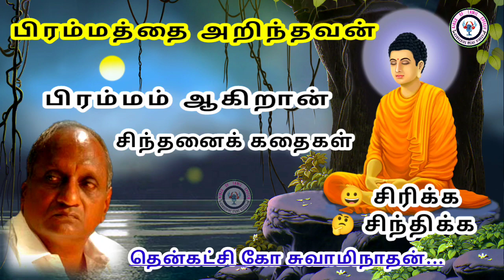பிரம்மத்தை அறிந்தவன் பிரம்மம் ஆகிறான் தென்கச்சி கோ சுவாமிநாதன் | Thenkachi Ko Swaminathan - 06